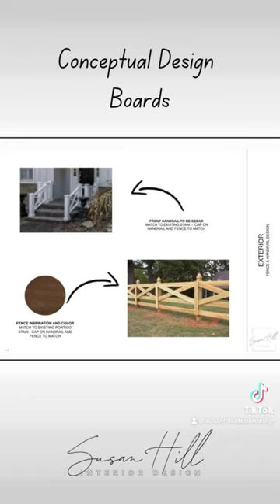Susan Hill; Architectural Interior Designer - Exterior Renovation Project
We designed a renovation for the exterior of this gambrel roof cottage in the Tennessee Mountains.  By adding dormers, replacing the roofing, painting the entire house in soft tones, adding shutters, new lighting and a fresh door color it’s a completely updated family home.